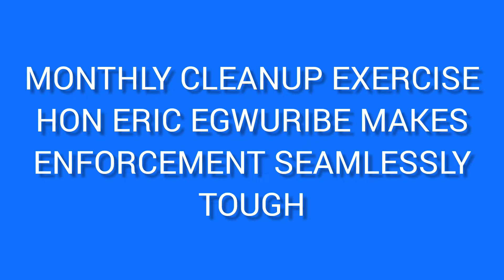HOW OBINGWA MAYOR ENFORCE THE MONTHLY CLEANUP